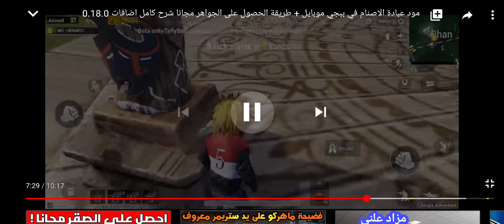أمور تخالف العقيدة الإسلامية السجود لأصنام في لعبة PUBG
By mehdik